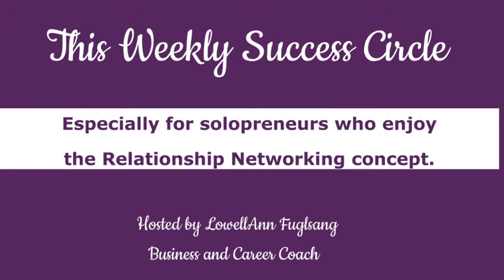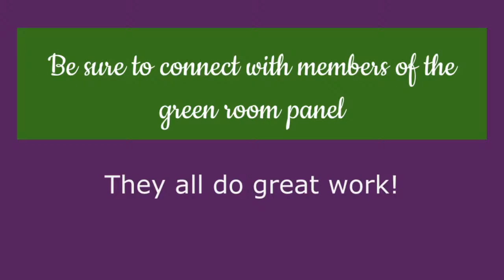How to Find Blog Ideas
00:00 - Start
00:07 Pre-show
00:39 Introduction
02:06 Participant Introductions
11:12 Topic Context
11:39 Who is doing Blogs & Vlogs?
22:24 Who is Your Audience?
23:53 Tools of Titans & Podcasts
28:39 Consult Your Avatar
33:42 Narrow Down Your Niche
35:05 Do the Research
39:02 Create the Idea List
42:14 Magazine Racks
44:20 Allocation of Time For Research
46:25 Use A Spreadsheet
47:36 Zoom and Spacebar
50:40 Fred's Last Word
52:58 Final Announcements
55:07 Outro

More on Content creation.